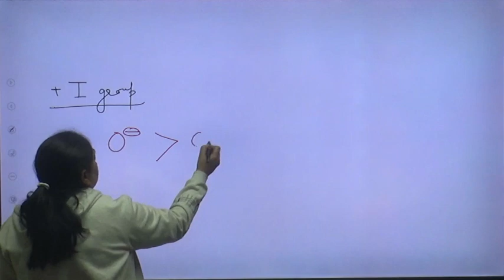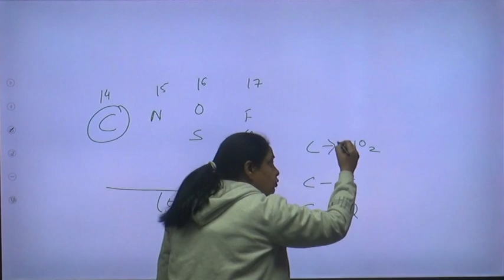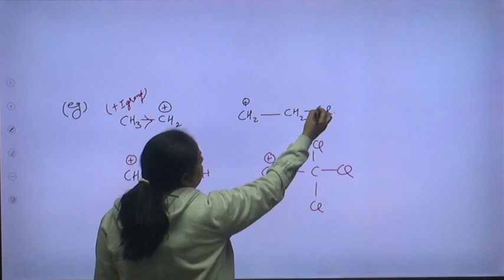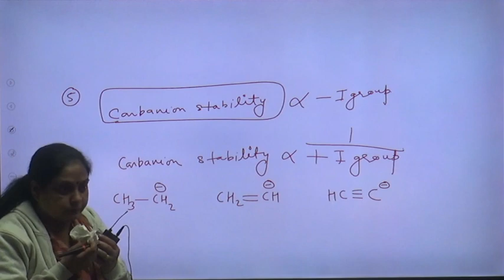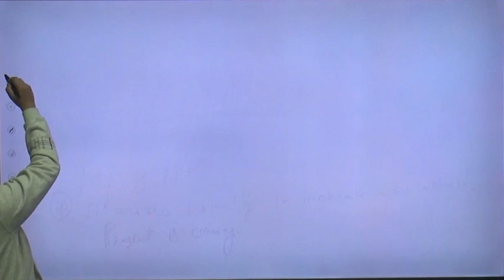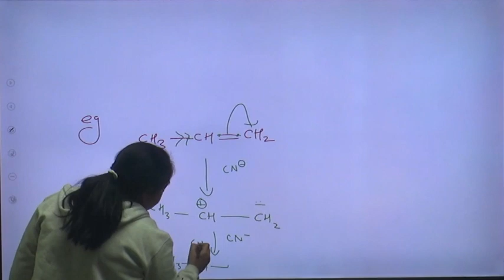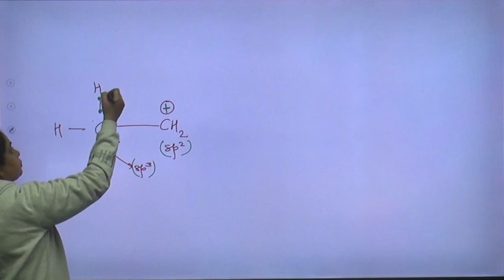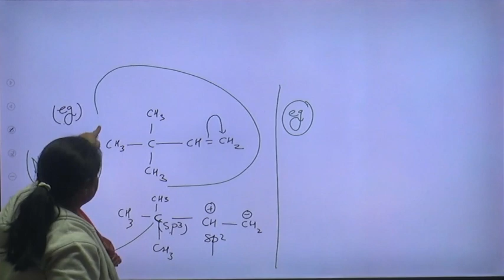GOC (11th Class) L-19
GOC (11th Class) L-19 | by Vandana Madam